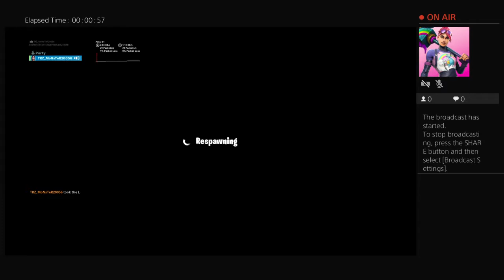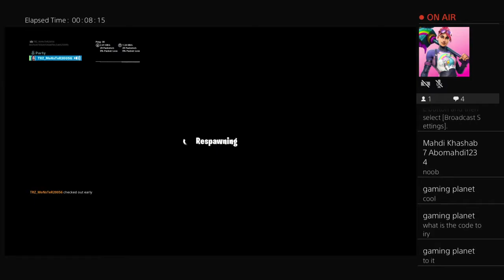MoNsTeR20056 creative own world (parkoor)